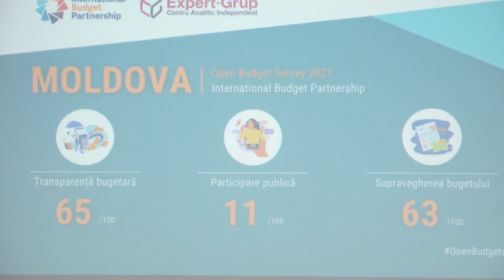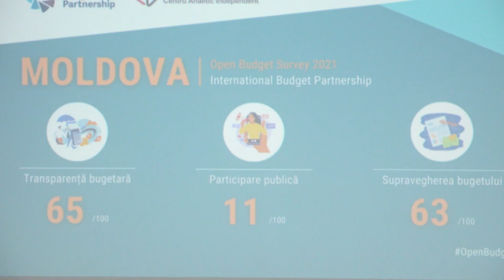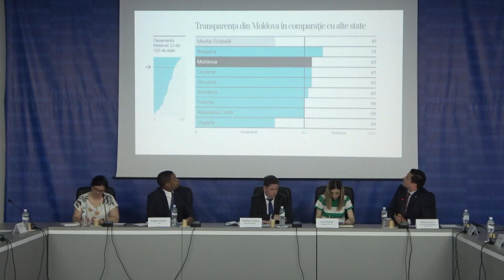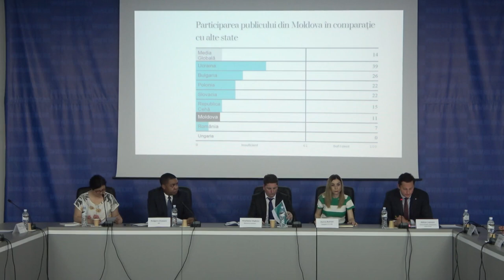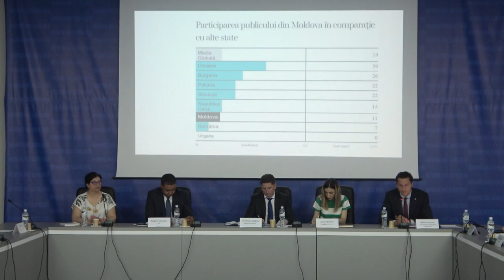Prezentarea Programului Național pentru Protecția Copilului pe anii 2022-2026